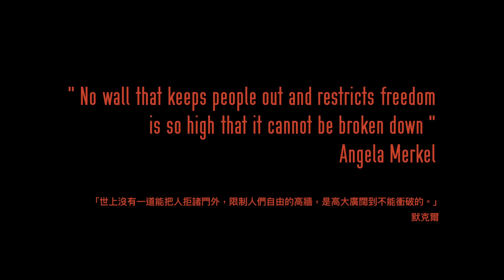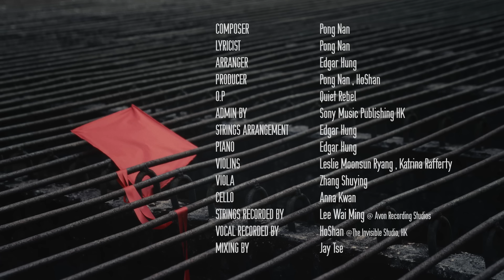藍奕邦 Pong Nan《圍牆倒下前》Before the Wall Comes Down - Official Music Video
1989年11月9日，分隔著東西德國的柏林圍牆被人民親自拆毀，一道廿八年的屏障倒塌了。冰冷的混凝土牆分隔的不單是土地，也拆散了無數家庭和愛人的相聚。

藍奕邦歸位 第四首作品《圍牆倒下前》是於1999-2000年大學時期完成的歌曲。從課程讀到關於柏林圍牆背後每個動容小故事後，在一個微雪的晚上寫下這段被圍牆分隔東西的愛情。

這首被藍奕邦多年來珍而重之的作品，一直在等待最適合發佈的時刻。在充滿離散道別的這些日子，將此送給與親愛的人分隔兩地的朋友。希望在分開的每個晚上，懷抱著對摯愛的思念，繼續好好生活，繼續不息自強，為著重逢到來的那一天。在彼此重聚之前，盼望各自安好。

《圍牆倒下前》

曲 / 詞：藍奕邦
編：孔奕佳
監：何山 / 藍奕邦
唱：藍奕邦

聽說西邊漸涼
冷雨灑遍肩上
人於東邊看候鳥飛翔
你可曾  會知我  也技癢

你要小心著涼
我會治療創傷
如此刻天氣毫無定向
再蒼涼  就叫思想栽種的  更善良

在文明崩壞時
把一笑與一語
默然藏心留念
伏於窗前
再許願  盼一天  再遇見

在人情衰落時
心間要有春天
繼續無私奉獻
一街碎片
當修練  每一天  去踏遍

為重逢請自持

我會不息自強
你要維持漂亮
如等得到那巨變一場
要生存  方可一再合唱

兩腳走不動時
兩臂練強壯點
遙遠那將來沒法預言
只需要  望向燦爛夕陽那邊

在文明崩壞時
把一笑與一語
默然藏心留念
伏於窗前
再許願  終一天  再遇見

在人情衰落時
心間要有春天
繼續無私奉獻
要為重遇見
當修練  使彼此  也倖免

為重逢請自持
在圍牆倒下前

O.P. Quiet Rebel admin by Sony Music Publishing HK

Composer｜Pong Nan
Lyricist｜Pong Nan
Arranger｜Edgar Hung
Producer｜Ho Shan, Pong Nan

Strings arrangement & piano by Edgar Hung
Violins｜Leslie Moonsun Ryang, Katrina Rafferty
Viola｜Zhang Shuying
Cello｜Anna Kwan
Strings recorded by Lee Wai Ming @ Avon Recording Studios
Vocal recorded by 何山@ The Invisible Studio, HK
Mixing by Jay Tse

Production｜Moodyahlarn Ltd

Artist｜藍奕邦 Pong Nan
Cast｜Marty Wan, Cyrus Yip

Director & Screenplay｜Larn  @ moodyahlarn
Producer｜Tiffany So

Director of Photography｜DF
Camera Assistant｜Fung Ming Yan

Gaffer｜AKEN
Best Boy｜Kinson Ng

Production Crews｜Siu Man, Leo Lee

Art Director｜Larn Leung
Assistant Art Director｜kalin

Editor｜Nk
VFX｜Yippy Yip
Colorist｜Allen Cham @ SEESAW POST PRODUCTION

Still Photographer｜Billy Elvis
Title Calligraphy | Billy Elvis

Special thanks to Avon Recording Studios Ltd. / Hins Cheung
Creative Advisor | Heiward Mak